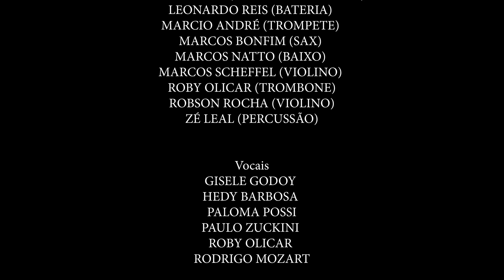Cassiane e Jairinho - Medley Romântico (Ao Vivo) (Clipe Oficial Mk Music)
Clipe oficial do Medley Romântico (Ao Vivo), com as canções "Com Você", "Cada Instante de Nós Dois", "O Tempo Não Pode Apagar" e "Acontece", da cantora Cassiane com seu esposo Jairinho, que faz parte do DVD Cassiane 40 anos (Ao Vivo), disponível em todas as plataformas digitais.

COM VOCÊ

Com você
Eu enfrento tudo o que vier
Com você
Eu fico de pé
Tudo o que eu preciso é você comigo

Só com você
Sou completo, eu sou feliz
Você é tudo o que eu sempre quis
Você é resposta da oração que eu sempre fiz

Compositor: Josy Santos
CADA INSTANTE DE NÓS DOIS

Eu amo amar você
Eu quero amar você
Mais, muito mais
Te aquecer num olhar
Meu coração chamou
O meu te respondeu
Sou todo teu me faz bem te amar
Te querer

Compositor: Fernanda Brum e Emerson Pinheiro
O TEMPO NÃO PODE APAGAR

Nem as ondas do mar levar para longe
Tudo que nos aconteceu
Foi um plano de Deus, arquiteto do amor

Sei que não é tão fácil viver a dois
Se há flores na estrada, há espinhos também
O que mais me conforta é saber que o amor
Nunca vai acabar

O tempo não pode apagar nosso amor
Eu irei contigo para onde for
As muitas águas não poderão afogar
O que Deus uniu não vai acabar

Nosso amor

Compositor: Oziel Silva
ACONTECE

Acontece que eu não vivo sem o amor
Acontece que eu não vivo sem paixão
Acontece que eu não vivo sem você dentro do coração
Acontece que eu nasci pra te amar
Acontece, não dá mais pra disfarçar
Acontece que esse amor tá muito grande
É maior que eu

Compositor: Joias Teixeira, Júnior Maciel e Dione Freire
Ficha Técnica:

Back Vocal: Gisele José Sobrinho, Hedy Barboza Paloma Possi, Paulo Suckini, Robson Olicar e Rodrigo Mozart
Violoncelo: Denis Rocha
Violino: Aramis Rocha, Guilherme Sotero, Marcos Acheffel e Robson Rocha
Violão: Herlon Lima
Bateria: Leonardo Reis
Guitarra: Henrique Garcia
Teclado: André Lopez
Sax: Marcos Bonfim
Baixo: Marcos Natto
Trompete: Márcio André
Percussão: Zé Leal

Produção e Arranjo: Jairinho
Mixagem: Edinho
Masterização: André Cavalcante